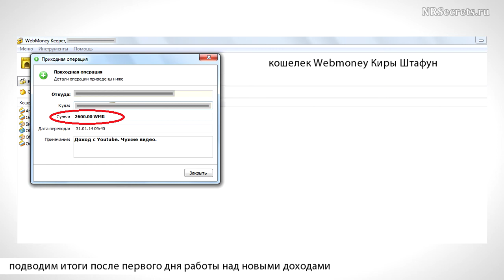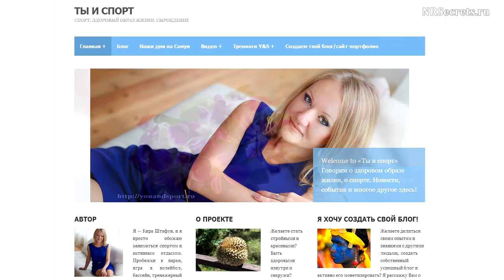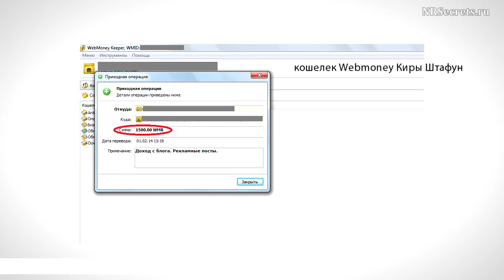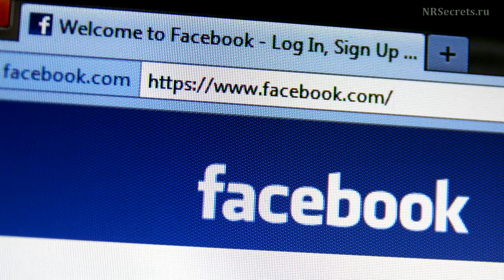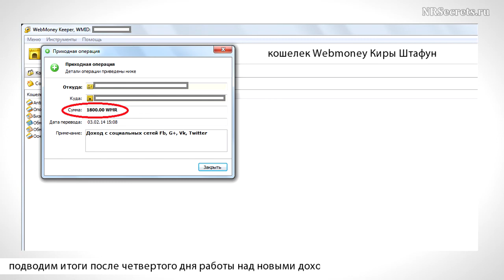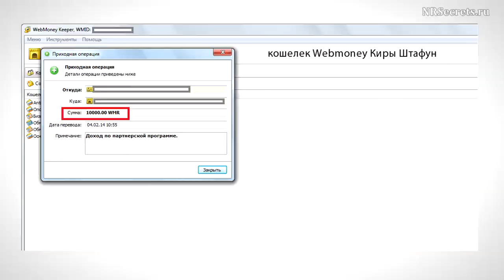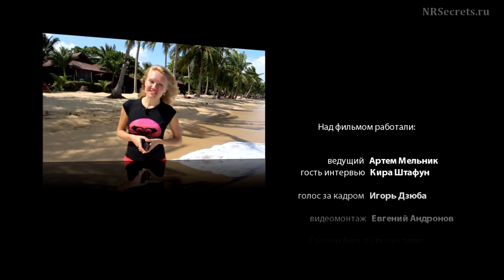Кира Штафун. О жизни на тропическом Самуи|Ты и спорт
Друзья, началась моя свободная жизнь в путешествиях благодаря обучению дистанционным источникам доходов.

Если бы Вы хотели бы также научиться зарабатывать деньги через интернет и уволиться с надоевшей работы, вы еще можете успеть записаться на обучающий курс «Ускоренный Переход в Свободный Стиль Жизни» по лучшим условиям.

Если вы твердо уверены в том, что эта возможность для вас, вы можете смело подавать заявку на обучение прямо сейчас.